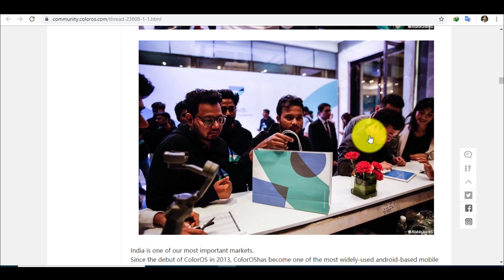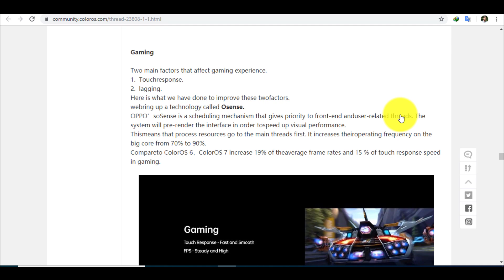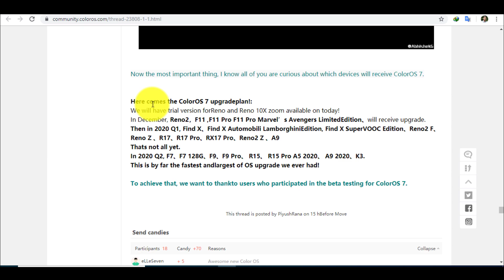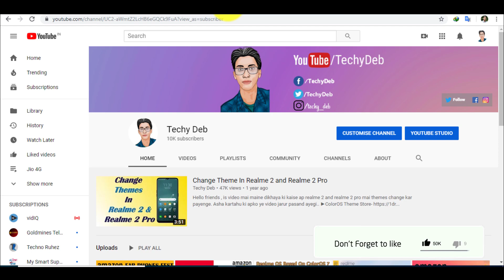Oppo ColorOS 7 Launched in India | ColorOS 7 Update Schedule List For Oppo Devices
Hello dosto, oppo ka coloros 7 india me launch ho chuka hai. Aur uske sath coloros 7 update list vi oppo device ke liye aachuka hai. So adhik jankari ke liye video ko jarur dekhe. Umeed karta hu apko video jarur pasand ayegi..

Airtel Hike Prices Up To 42% | All New Airtel Plans December 2019 | No More Free Calls

Vodafone Idea Hike Price Up to 42% | No More Unlimited Free Calls | Vodafone Idea New Plan 1st Dec